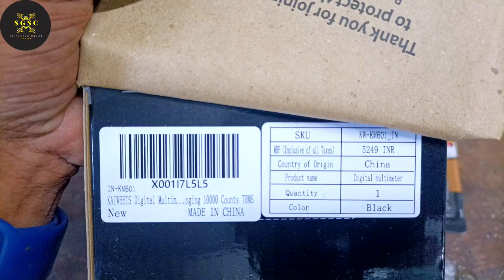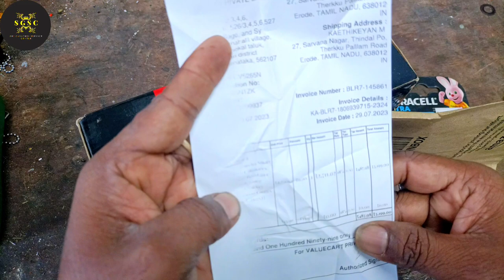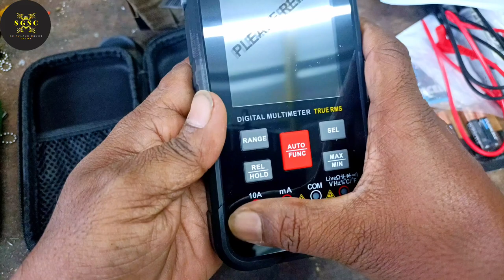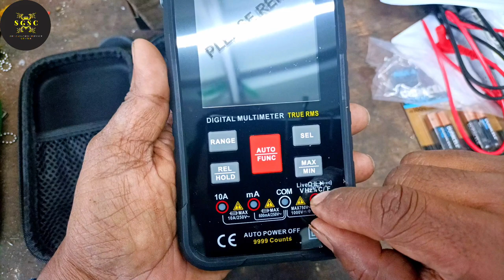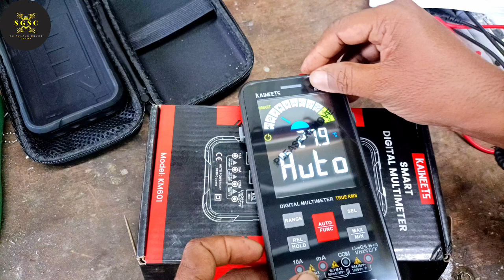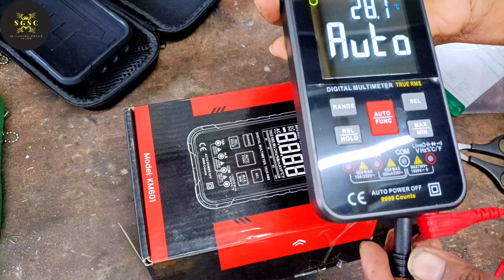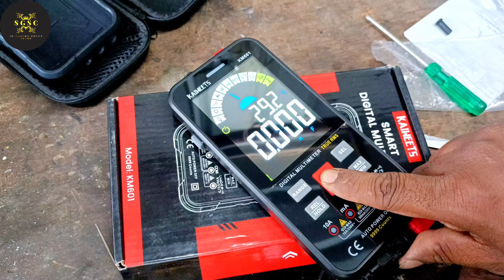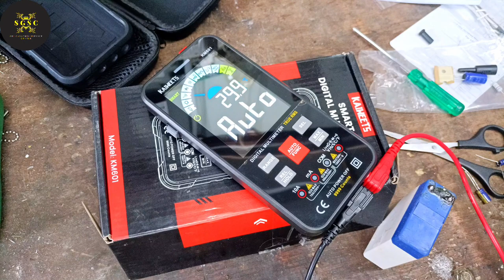💥Best Professional Quality Smart Digital Multimeter Kaiweets KM601 Review Tamil 💥💥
Today we look at Kaiweets KM601 Multimeter, which is one of the smartest professional quality digital multimeters available for a good price. The Kaiweets KM601 digital multimeter is the best multi meter that I have come across that is good for everyone from beginner / enthusiast to professional user. Electricians and hobbyists alike will enjoy how easy the Kaiweets KM601 is to use. This is a smart multimeter that has many features that more expensive multimeters don't have. First it senses what type of work you are trying to do without you having to select a function. Secondly it is bright and easy to read. Shaped like a smartphone, and the same size as a smart phone, it is lightweight and compact. This Kaiweets multimeter has a temperature sensor, live wire sensor, voltmeter, ohms, resistance, and many more features built in. It can do every function a professional would want and is easy and intuitive enough for a beginner hobbyist to enjoy. Easy to read and understand, this is probably the best multimeter I have seen for it's ease of use. You don't have to know much to be able to use this Kaiweets multimeter as I show you in the video. This is much better than a Fluke Multimeter specially for the beginner.

Deal of the day: KAIWEETS Digital Multimeter Voltmeter Smart Electrical Tester Measures Voltage Current Resistance Continuity Capacitance Temperature Frequency Auto Ranging 10000 Counts TRMS (without battery)